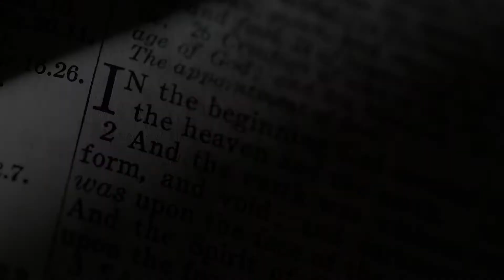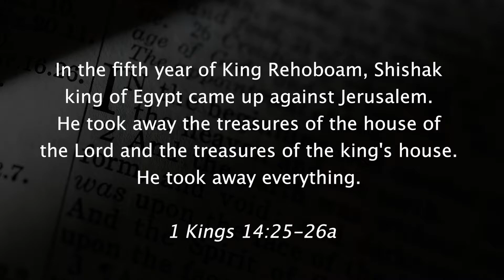Shishak's Invasion of Judah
The Bible mentions that Shishak of Egypt invaded Judah, conquering towns and exacting tribute from Solomon’s son Rehoboam. What kind of historical or archaeological evidence supports the Bible’s description of the events?

PHOTO ATTRIBUTIONS
“Birth and Throne Names of Shoshenq I” by Osama Shukir Muhammed Amin: Wikimedia Commons C BY-SA 4.0
“Rehoboam” by Hans Holbein the Younger (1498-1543): Wikimedia Commons PD US
“Solomon and the Queen of Sheba” by Giovanni Demin (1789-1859): Wikimedia Commons PD US
Rupert Chapman, Putting Sheshonq in His Place, Palestine Exploration Quarterly 2009.